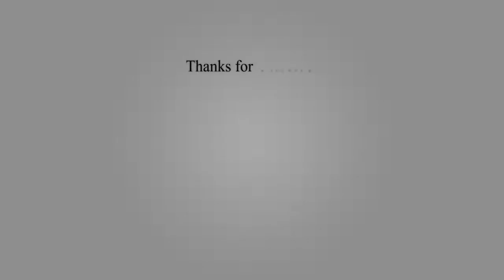Top 10 Biggest and Fastest Airplane ever Seen In the World - 2019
Biggest And Fastest Airplanes in The World. Watch And Enjoy these Videos.